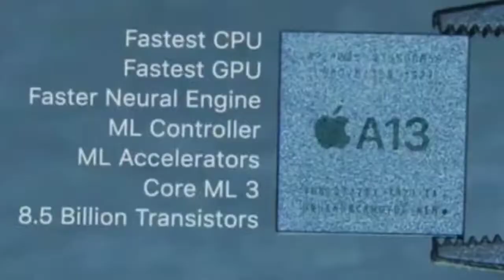Apple i Phone 12 Phone Specification, Price and Lunch Date in India.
Appko hamari channel mei swagat hai ,Aaj ish video ki andar hum “Apple i phone 12”  ki specification,price and lunch date ke bareme detais mei apko bataya hun.
Apko koi vi doubt hai to aap hume Commen section/ Instagaram mei puch sakti hai.